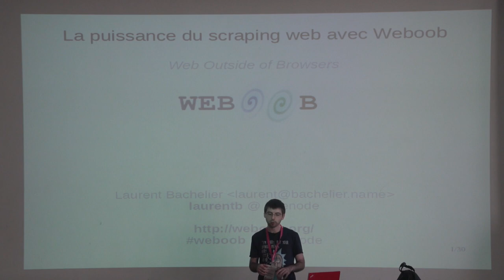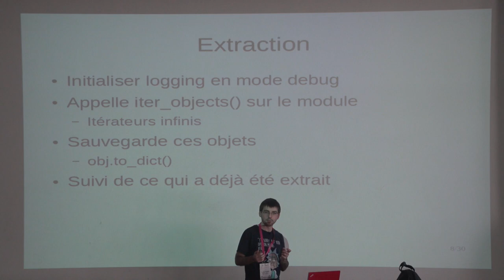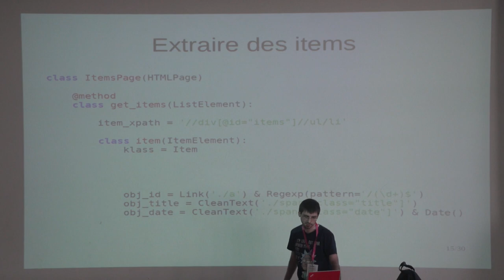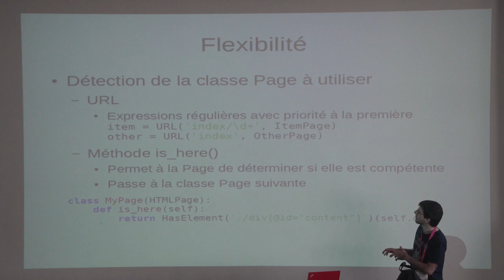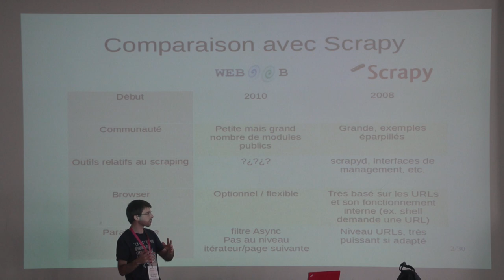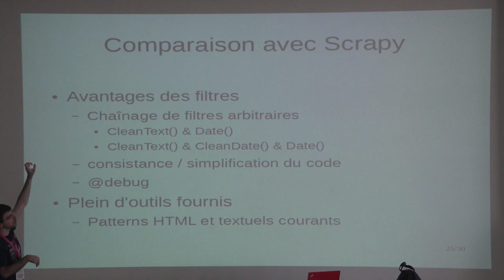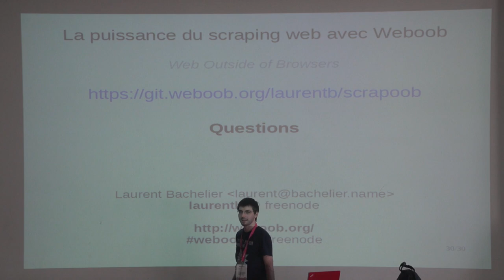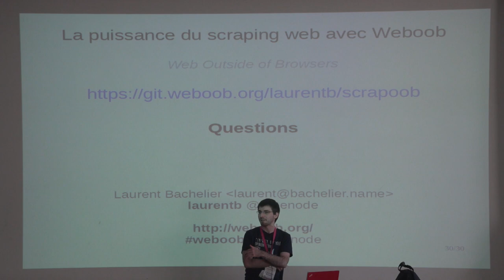La puissance du scraping web avec Weboob par Laurent Bachelier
Le "scraping" consiste à récupérer de façon massive des données enfermées
sur un site web.

Si Weboob (Web Outside Of Browsers) est surtout connu pour ses applications finales et les modules qu'il fournit, c'est aussi un puissant framework qu'il est possible d'utiliser dans des cas de scraping massif.

Vous verrez comment instrumentaliser Weboob à ces fins.

Une comparaison avec les solutions existantes comme Scrapy sera faite, et les fonctionnalités qui rendent Weboob unique seront abordées.